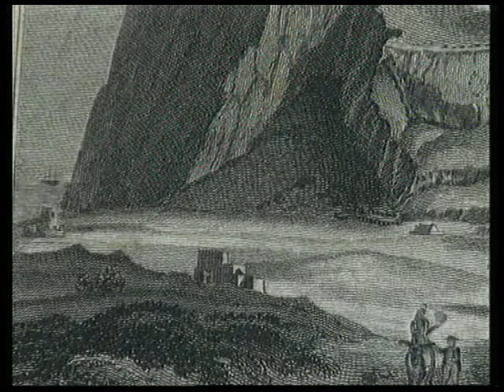The Sortie - a soldiers diary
A documentary and reenactment of the Sortie, an event during the Great Siege of Gibraltar 1779-83. Written and produced by The Gibraltar Museum together with GBC and with the participation of the Gibraltar Reenactment Society. More on the Great Siege is available on our